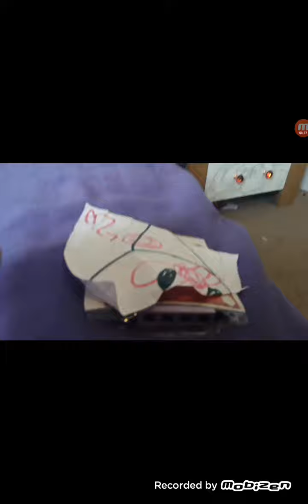For Live Action Toy Story 2 Project